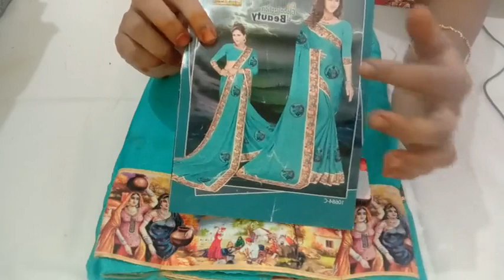(10.08.20) SINGLE PC COLLECTION WHAT'S APP NUMBER 99769 78431